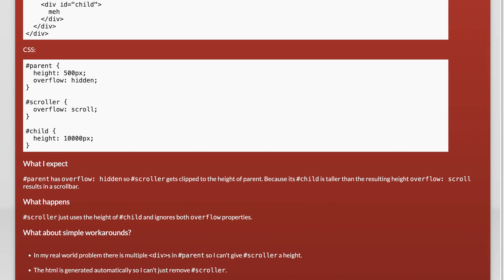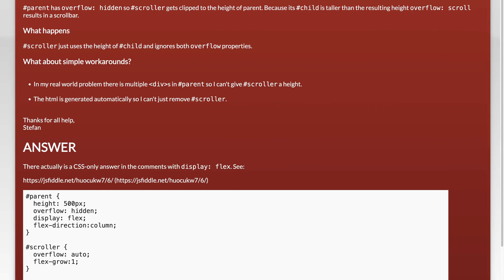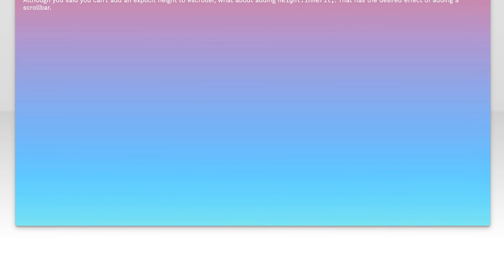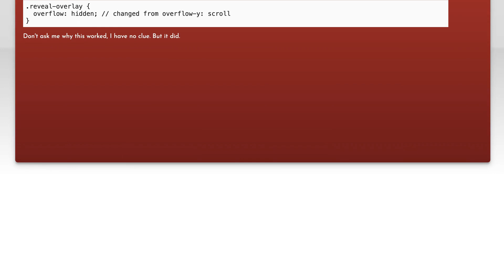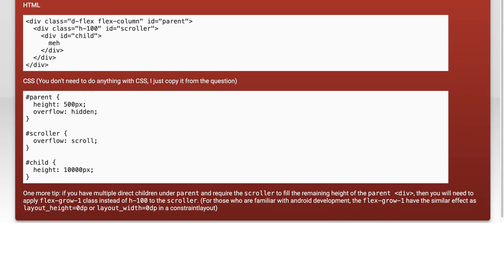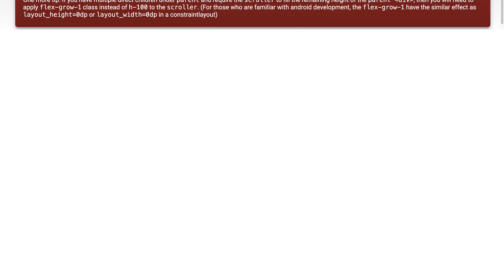Overflow hidden with nested overflow scroll not working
html: Overflow hidden with nested overflow scroll not working